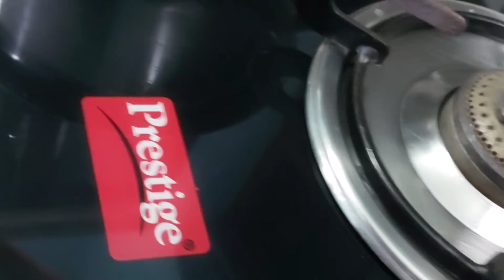4ചേരുവകൾ കൊണ്ട് / Boundy Bar Receipe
Milk
sugar
desicated coconut
chocolate (milk or dark)